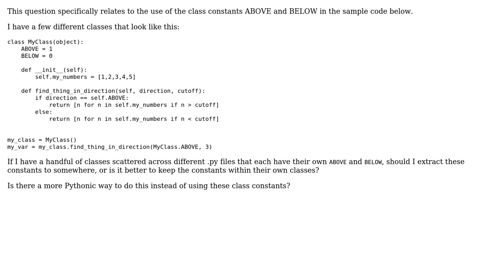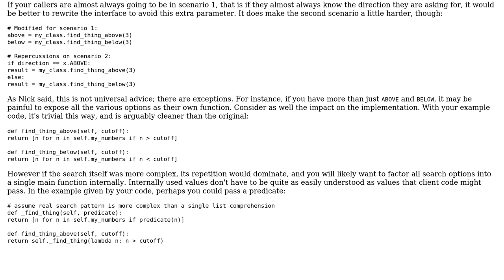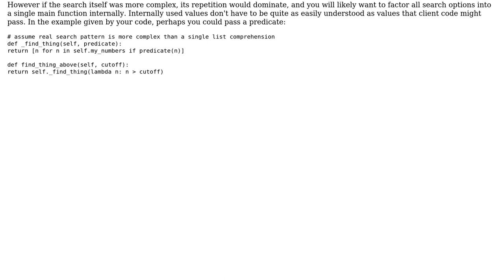Code Review: Proper use of class constants (2 Solutions!!)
Code Review: Proper use of class constants

With thanks & praise to God, and with thanks to the many people who have made this project possible! | Content (except music & images) licensed under CC BY-SA | Music | Images & others | With thanks to user Thomas Johnson user Simon Minshall user Michael Urman user ChrisWue and the Stack Exchange Network Trademarks are property of their respective owners. You are responsible for your own actions.